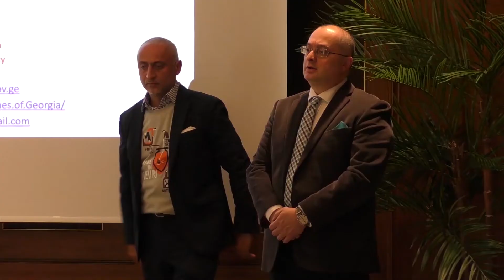ქართული ღვინის ფორუმი შვეიცარია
შვეიცარიის კონფედერაციის დედაქალაქ ბერნში, ფესტივალის „FERNWEH” ფარგლებში, „ქართული ღვინის ფორუმი“ გაიმართა. შვიცარიაში მსგავსი მასშტაბის ღონისძიება პირველია და ის ქართული ღვინის ცნობადობისა და ექსპორტის გაზრდის ხელშეწყობისთვის განსაკუთრებით მნიშვნელოვანია.